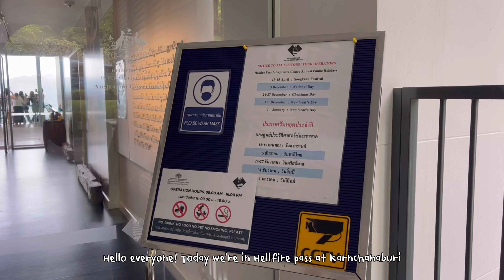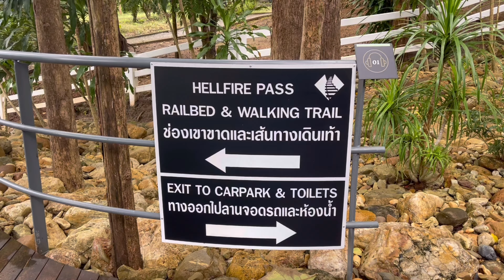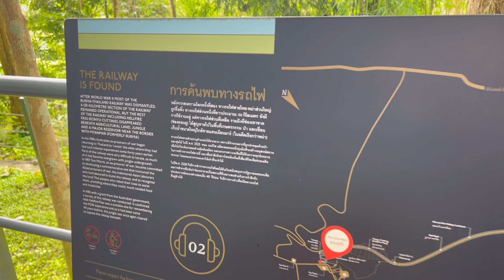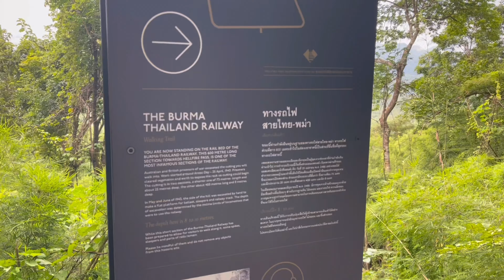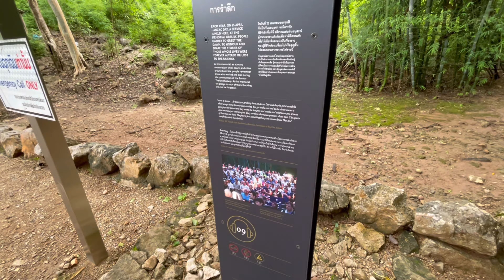Vlog - Karn again at Hellfire pass ไปเที่ยวที่ช่องเขาขาดกาญจนบุรีกัน!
12 October 2022

Vlog - Hellfire pass Kanchanaburi

This is my vlog when we went to Kanchanaburi for our university trip, I need to keep this memory and save it on my YouTube, hope u guy enjoy like us:)
Track: A New Day by Piki
by Kaewalin & E. (iPhone 12 Promax)